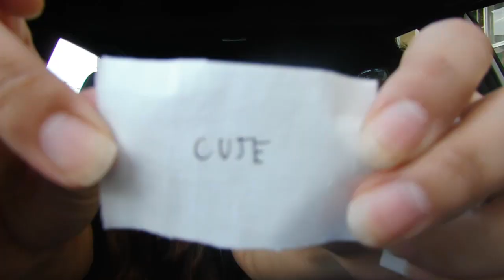SINO MAS CHALLENGE! (NAGKA-BUKINGAN!)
Feat. Allana Flor

STAY SAFE! GODBLESS US ALL!